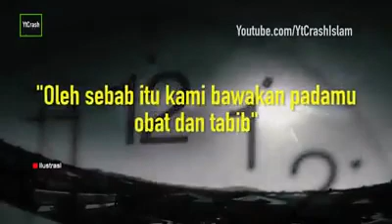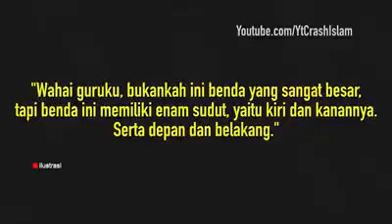ASTAGFIRULLAH...! Menjelang Ajal Tiba, Inilah 7 Penyamaran Iblis Saat Manusia Sakaratul Maut